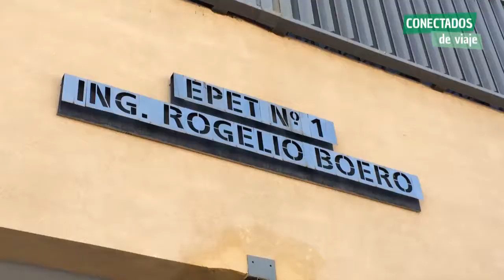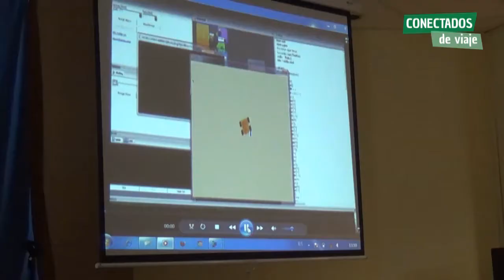Taller de Robótica y Programación San Juan 1/2 - ConectadosTV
Proyecto de Robótica y Programación. En el marco del programa "Conectados de Viaje", realizamos tres encuentros en la escuela Epet N1 Ingeniero Rogelio Boero de la provincia de San Juan, Argentina.